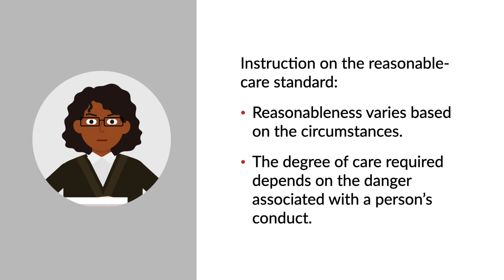Stewart v. Motts Case Brief Summary | Law Case Explained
Stewart v. Motts | 654 A.2d 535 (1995)

Parents warn that if you play with fire, you’re going to get burned. Tort cases warn that if you play with fire, someone else might get burned, and you could find yourself financially responsible for that person’s injuries. In Stewart versus Motts, we explore the standard of care that a person must exercise to avoid liability for injuries that result from dangerous conduct.

Jonathon Stewart offered to help Martin Motts, the owner of an auto repair shop, fix a broken fuel tank. Motts and Stewart wanted to start and move the car while the fuel tank wasn’t attached. Stewart suggested that he would pour gasoline into the vehicle’s carburetor while Motts turned the key in the car’s ignition. Unfortunately, the vehicle backfired and caused an explosion, resulting in severe burns to Stewart’s upper body.

Stewart sued Motts for negligence, seeking damages for his personal injuries. Stewart requested a jury instruction stating that because of gasoline’s flammable nature, Motts should be held to a higher, extraordinary standard of care rather than the usual standard of reasonable care that applies in negligence actions. The trial court rejected Stewart’s jury instruction and instead issued an instruction on the reasonable-care standard that advised the jury that reasonableness varies based on circumstances and that the degree of care required depends on the danger associated with a person’s conduct.

The trial court found in favor of Motts and the appellate court affirmed. Stewart appealed to the Pennsylvania Supreme Court.

Want more details on this case? Get the rule of law, issues, holding and reasonings, and more case facts

Have Questions about this Case? Submit your questions and get answers from a real attorney